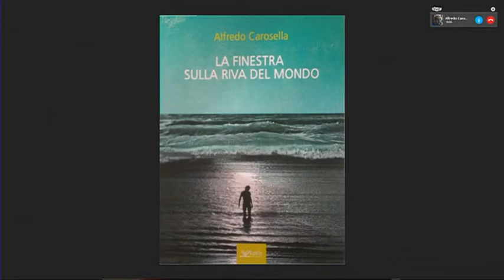MEGA J del 9 Marzo 2016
Ospiti: Danira Micozzi (cantante), Andrea Illuminati (pianista), Francesco Eleuteri (attore), Marco Pediconi (cantante). In collegamento skype: Alfredo Carosella (Scrittore)